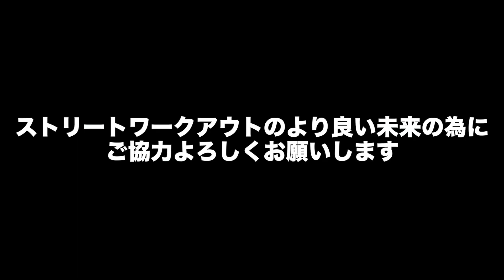公園を利用される皆様にお願いがあります【合トレ最終章/交流会】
5:13 公園でトレーニングをされる皆様にお願いがあります。

ストリートワークアウトのより良い未来の為に
皆さんご協力よろしくお願いします！！！

イベントは大成功でした！！
これからこのような活動を日本各地でやりたいと思っております！！！
視聴者の皆さんとお会いできる日を楽しみにしています！！！

🔻フィットネスチューブ トレーニングチューブ トレーニングバンド 🔻

【愛用サプリ】
アルプロン (10%offで購入することが出来ます)